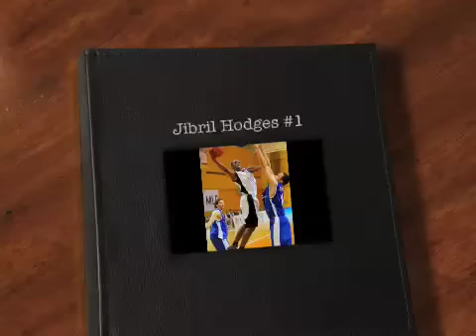Jibril Hodges Highlights 2009-2010 (Part 2)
Jibril Hodges Combo Guard at USC Heidelberg highlights from the 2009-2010 season.